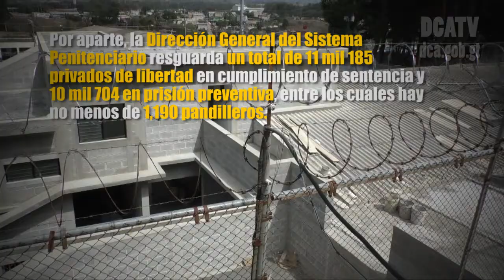"Ley antimaras es de urgencia que se apruebe"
Una iniciativa de ley que busca frenar la criminalidad y las pandillas fue presentada por la Bandada Todos; la propuesta llegó a la Dirección Legislativa, mientras los diputados expresaron que es una herramienta para combatir de manera directa a las maras.
Esta iniciativa plantea multas económicas y penas de prisión a quienes integren o dirijan este tipo de organizaciones criminales.
Se necesitaría una reforma al Código Penal para establecer de manera específica la prohibición de las maras, de la siguiente manera: quienes integran estas agrupaciones tendrán prisión de 6 a 12 años, más multas de Q50 a Q70 mil; los Jefes o Cabellicillas de las pandillas también serían sancionados con prisión de 10 a 15 años, más una multa económica de Q100 mil a Q250 mil, por mencionar algunas.
Además, en Guatemala se contabilizan 15 mil integrantes de la MS 13 y Barrio 18.
Estos se encuentran divididos en 62 clicas, de las cuales 28 pertenecen a la primera agrupación y las 34 restantes a la segunda.
Por aparte, la Dirección General del Sistema Penitenciario resguarda un total de 11 mil 185 privados de libertad en cumplimiento de sentencia y 10 mil 704 en prisión preventiva, entre los cuales hay no menos de 1,190 pandilleros.
Igualmente, existen 937 integrantes de estas organizaciones criminales que son menores de edad y que están recluidos en correccionales.
“Estamos a favor de que se aplique una nueva ley de maras, en la que se incluyan términos como el terrorismo, porque ellos actúan como tales; además están matando pilotos, extorsionando a la población”, respondió Jafeth Cabrera, vicemandatario de la nación, al ser consultado al respecto.